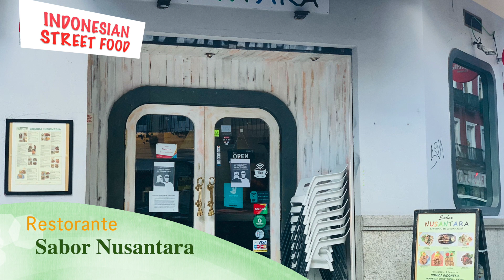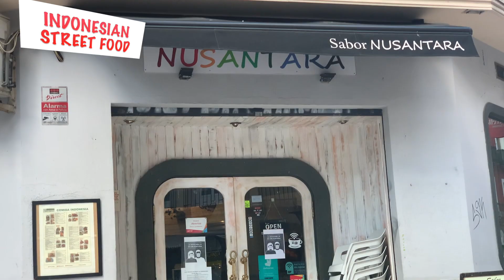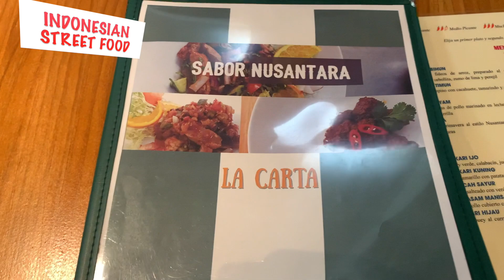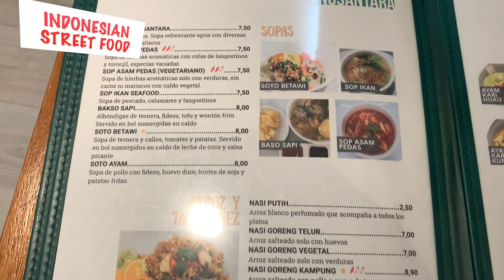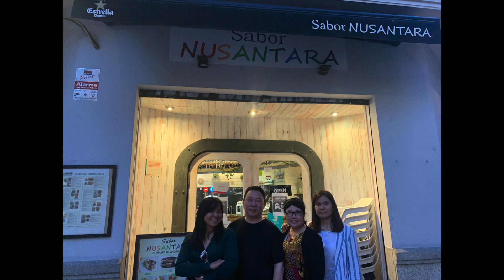Indonesia Street Food / STREET FOODS / Comida Callejera Asiatica / TEMPEH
Hola Soy Anisa HOY vamos a comer en una Restorante de indonesia En Madrid , es comida callejeros, Indonesian Street Food. el Restorante es Sabor Nusantara. es el único en Madrid.
Es super Super recomiendo!
si conocéis comida callejeros de indonesia, seguro quires repitir mas y mas !!!
os presento Nasi Goreng, Sate de Cordero, Tempe.

Hello I am Anisa TODAY we are going to eat in an Indonesian Restaurant In Madrid, it is street food, Indonesian Street Food. the Restorant is  Sabor Nusantara. It is the only one in Madrid.
It is super Super I recommend !
If you know street food from Indonesia, surely you want to repeat more and more!
I present Nasi Goreng, Sate de Cordero, Tempe.